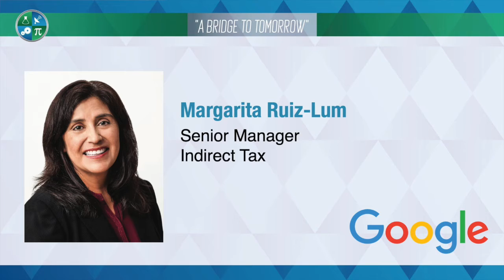2019 GMiS Luminary Breakfast Part 10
Robin Evitts, Partner and Chief Operating Officer Reach Partners LLC and GMiS Board Member with 2019 Luminary Award Recipient, Margarita-Ruiz Lum, Senior Manager Indirect Tax, Google.